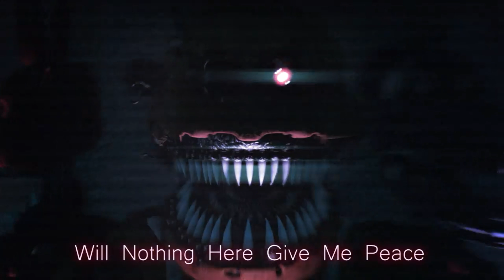TJOC Rap Remix Remake